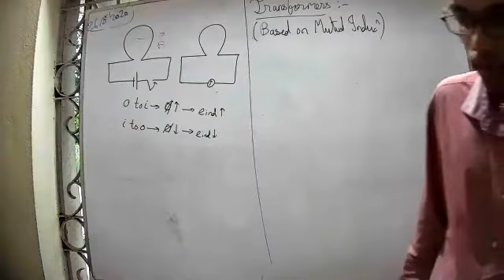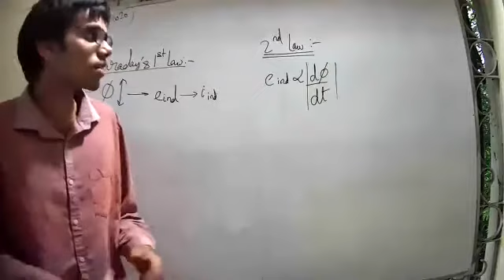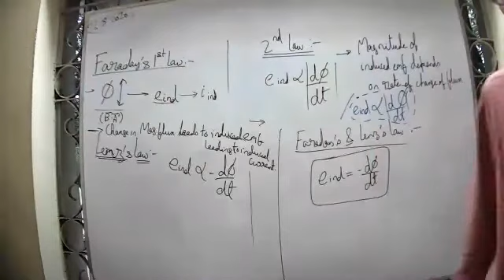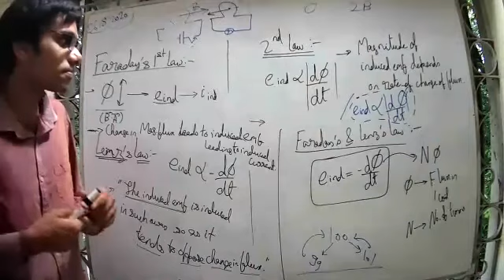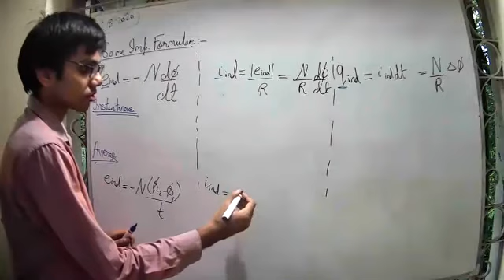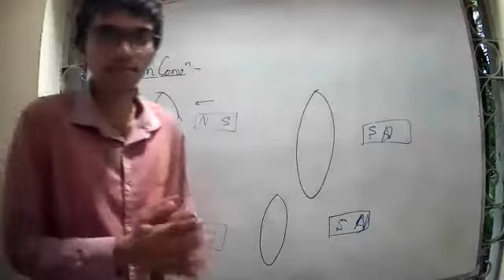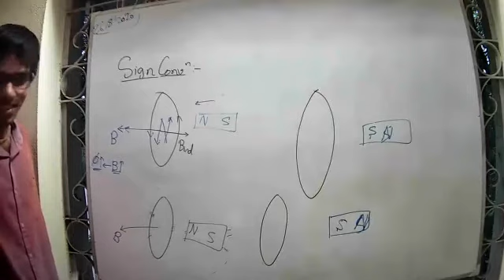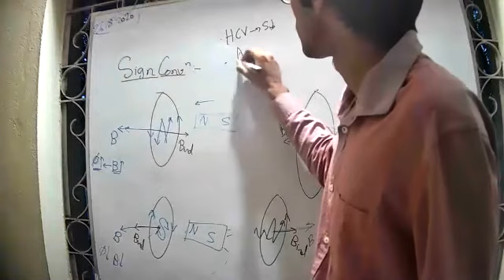Class 12 - Electromagnetic Induction - 2